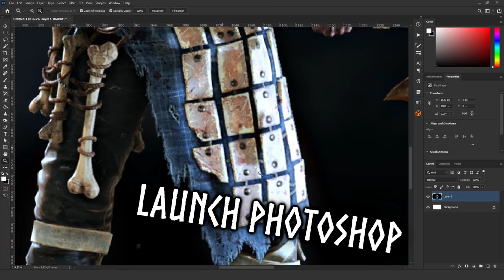POV: You're working at Ubisoft and you're finally designing Chainmail Armor for Raider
All jokes ofc, I have nothing against Ubi.
Armor looks like f**cking sh*t tho. There's no joke in that.
I didn't know back in the medieval times chainmails were 1mm thick.

Fancy tags
I don't have any idea what they do. But they look cool.